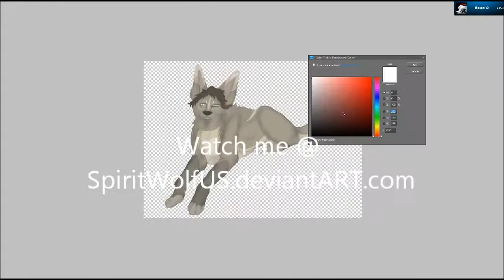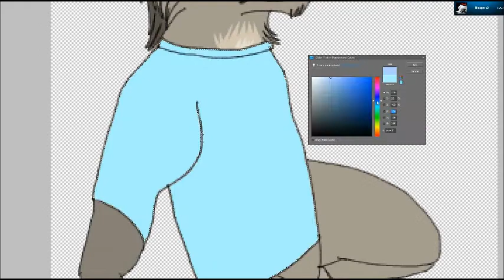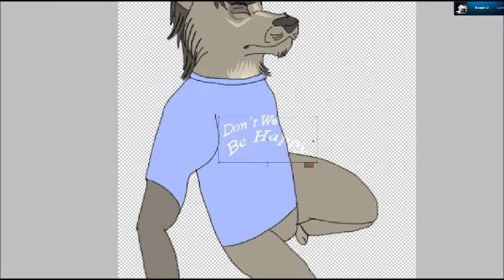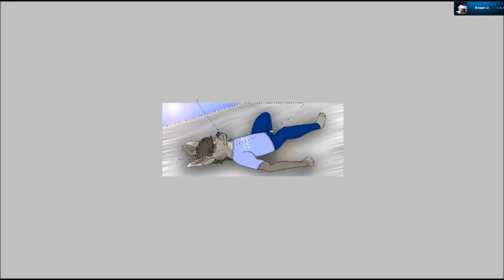Morning After III Speed Paint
Yep, a horrible anthro... Sorry... Had to...